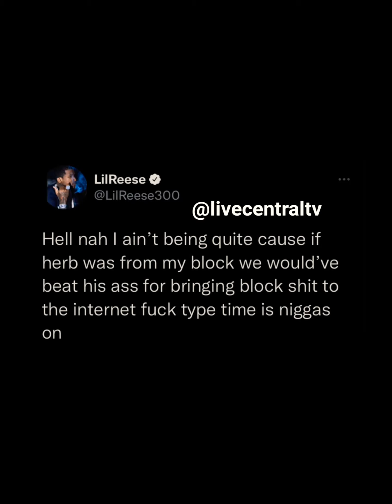Nolimit Kyro exposes G Herbo " He was never outside or on the block? 🤔 lil Reese responds